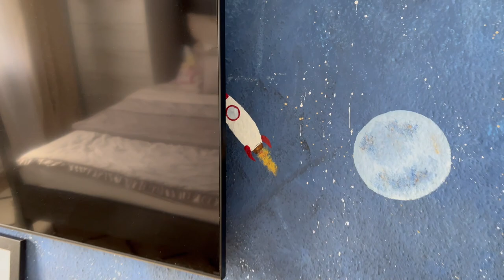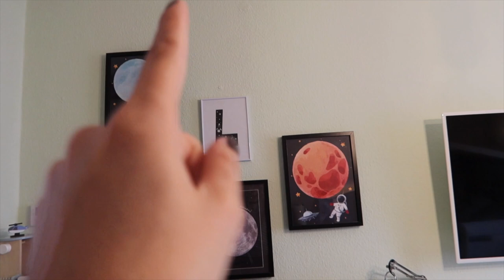POKÓJ LEO PART 1 | WEEKLY VLOG | Klaudia Robaszek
🤎 WŁĄCZ HD, aby oglądać w najlepszej jakości 🤎

Będzie mi niezmiernie miło jeśli napiszesz co myślisz!

Pozdrawiam 🤎
Klaudia